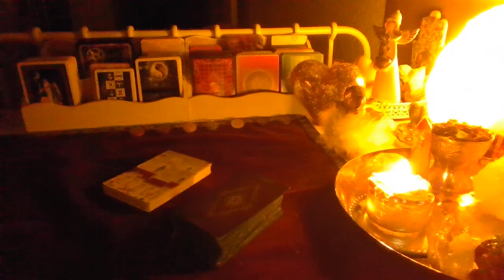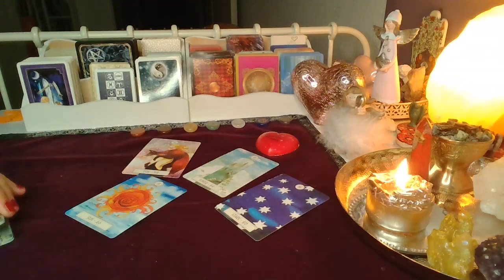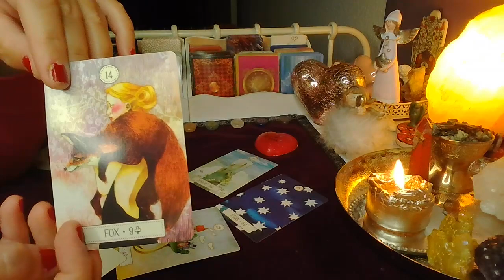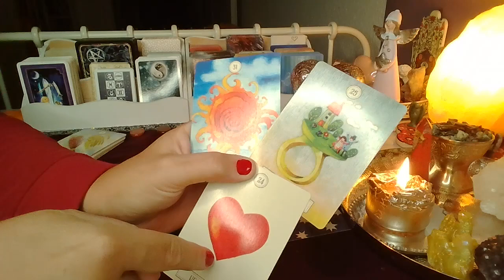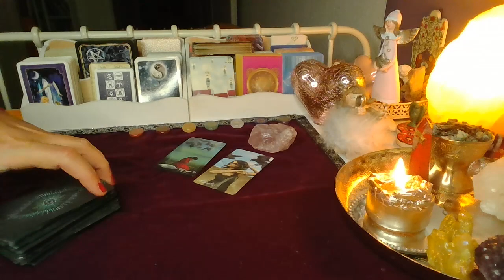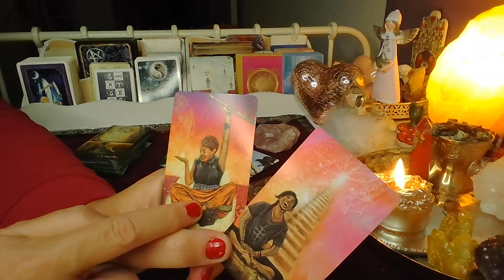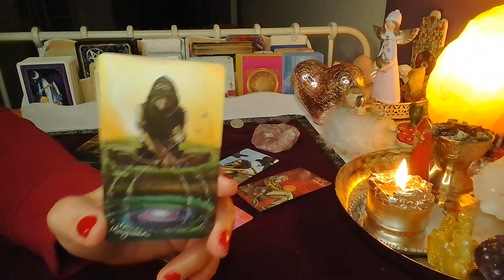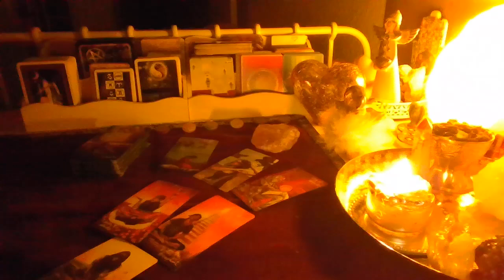ORAKEL ❤️ CZY ON/ONA TESKNI?❤️ karty TAROTA+LENORMANDA❤️wybierz grupe❤️ wrozby porady magia ❤️